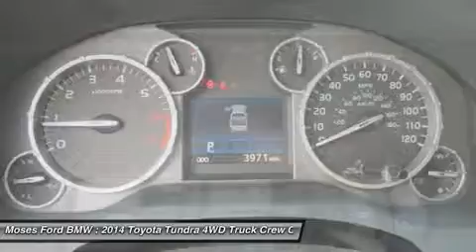2014 TOYOTA TUNDRA 4WD TRUCK Saint Albans, WV W14154B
2014 TOYOTA TUNDRA 4WD TRUCK Saint Albans, WV
Stock# W14154B